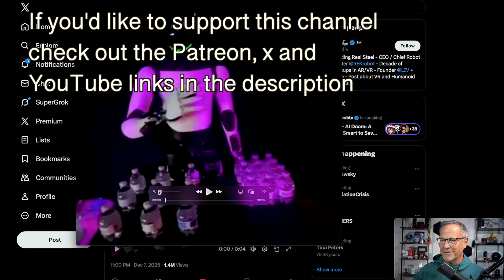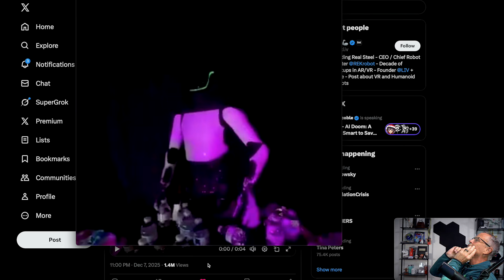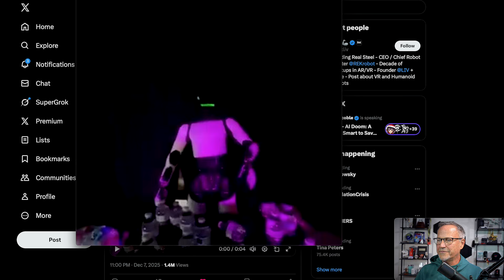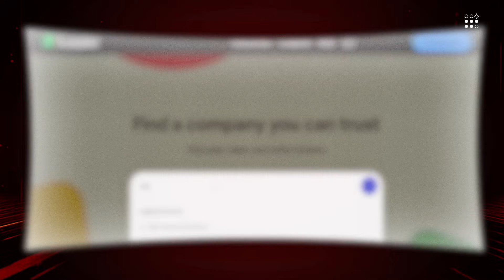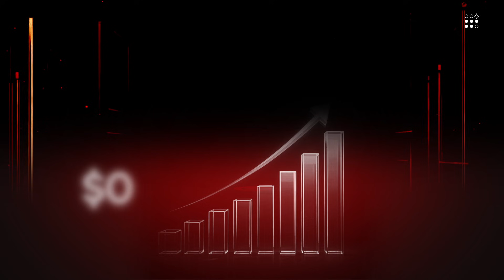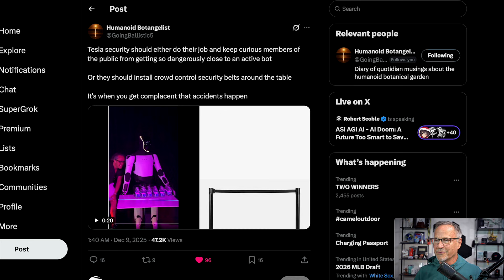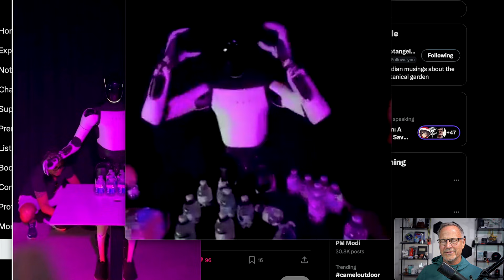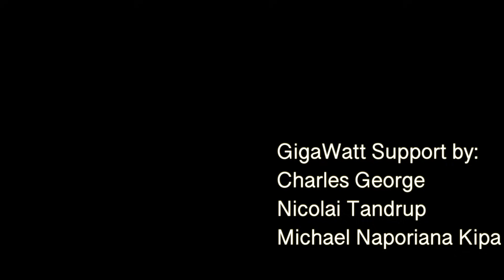Optimus Didn’t Just Fall… It EXPOSED Tesla’s Secret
🔐 100% Discount for the first 1000 people
💥 Dive deep into AI and Learn Automations, Build AI Agents, Make videos & images – all for free!
🎁  Bonuses worth $5100+ if you join and attend